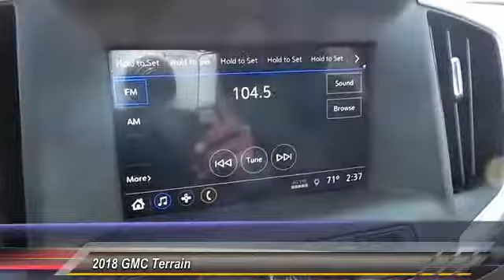2018 GMC Terrain San Angelo TX A18375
2018 GMC Terrain FWD 4dr SLE

NOTITLE